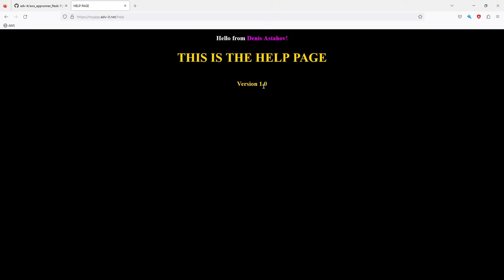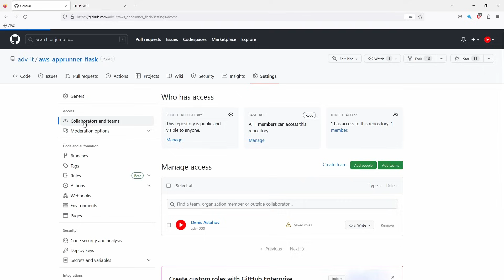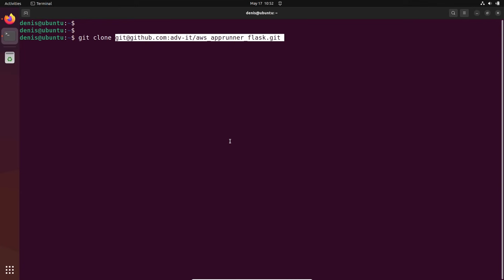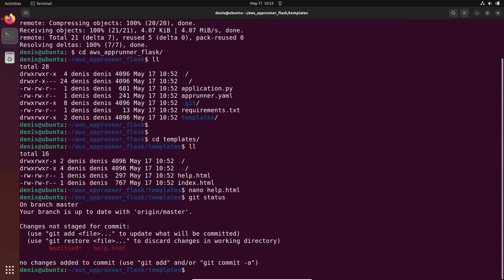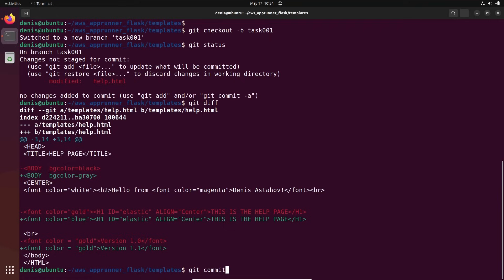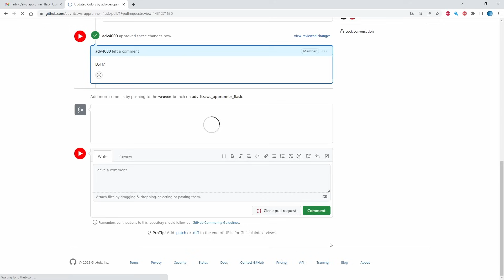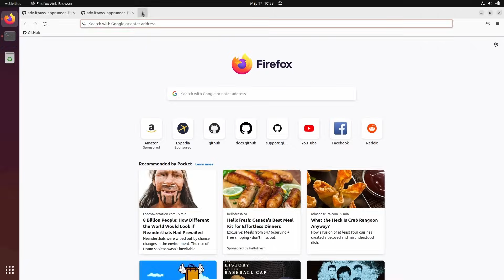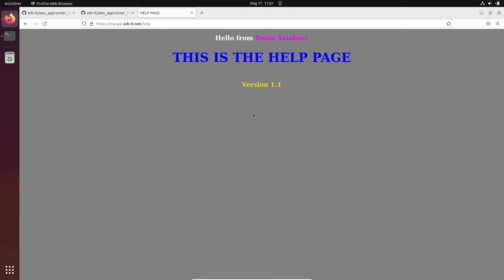Git - Your regular working day with Git and GitHub - Full Workflow